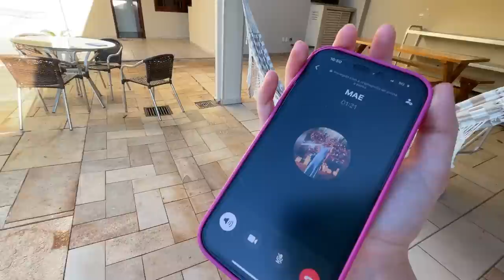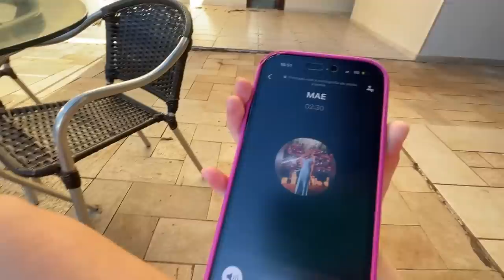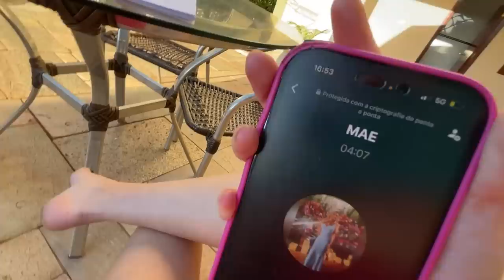MINHA FAMÍLIA ME ABANDONOU...E AGORA?